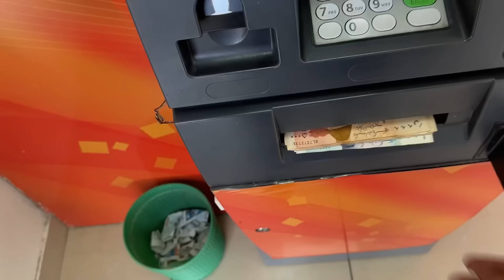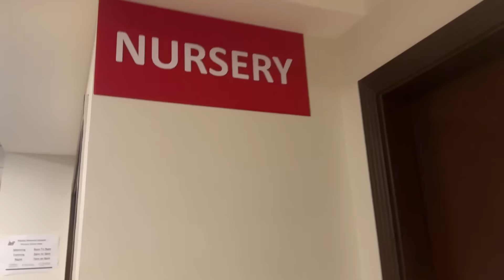Alhamdolillah BLESSED WITH “ A BABY GIRL “❤️🧿🙈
Say MashaAllah ..❤️🧿🥹